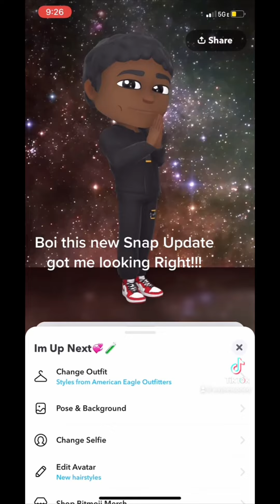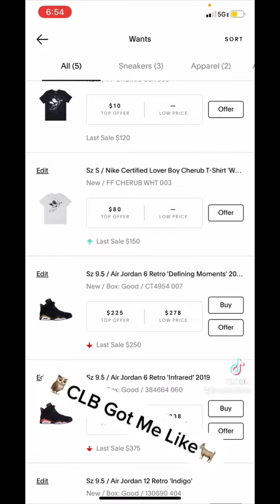Wayne’s Up Next TikTok Compilation!!!